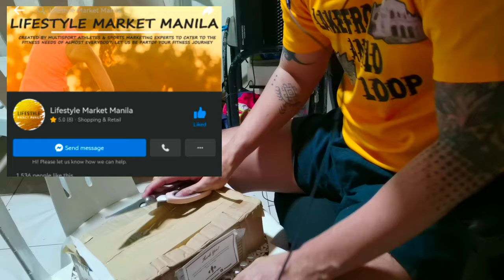HEX RUBBER DUMBELL UNBOXING | CAN YOU BUILD MUSCLE WITH LIGHT DUMBBELLS ONLY?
Rubber Hex Dumbbells 5lbs pair - 600
** Sabihin nyu lang nirefer ku kau ( Chutee Escañan Brazil ) **